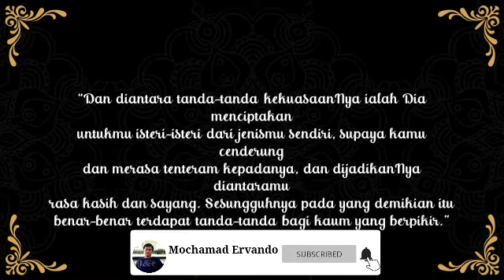Undangan Pernikahan Digital Kekinian, Kode 168